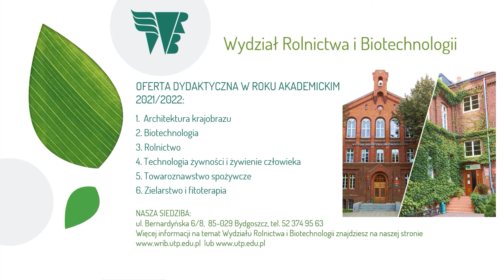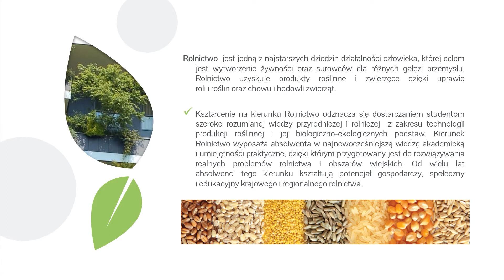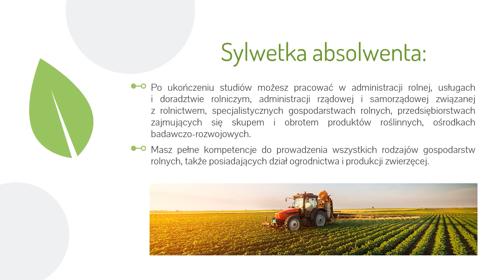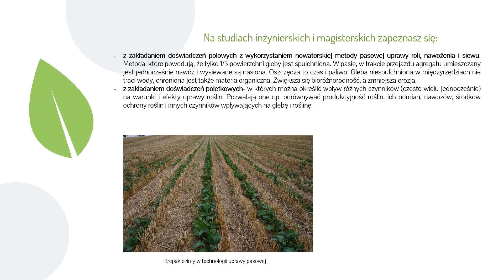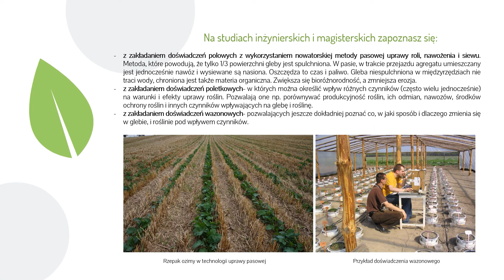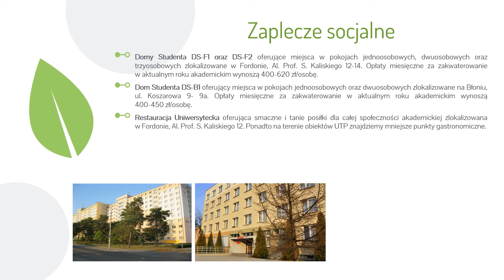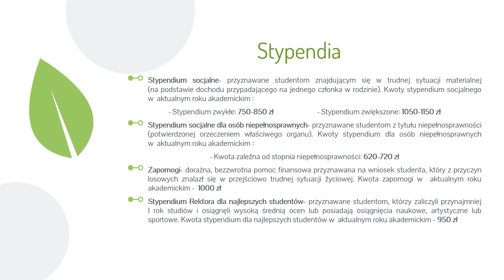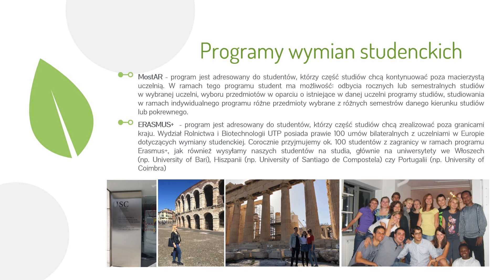Studia I stopnia Rolnictwo UTP Bydgoszcz 2021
Lista rozdziałów:
Oferta dydaktyczna Wydziału 00:12
Kierunek Rolnictwo 2:28
Tok studiów 4:07
Ćwiczenia terenowe 6:04
Koło naukowe 6:26
Zaplecze socjalno-bytowe 8:23
Kontynuowanie nauki na UTP 11:06

Prezentacja kierunku: Rolnictwo na Wydziale Rolnictwa i Biotechnologii Uniwersytetu Technologiczno-Przyrodniczego w Bydgoszczy.